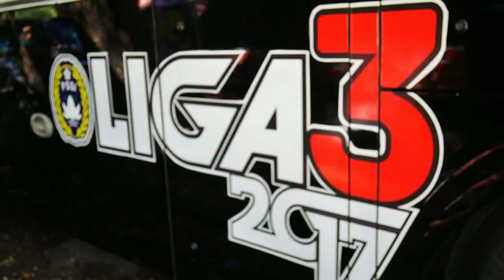Sidrap United Bagaimana Nasibmu Kini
Siapa sih yang tidak ingat dengan Sidrap United yang bermain di LIGA 3
jadi pembicaraan pecinta sepakbola indonesia dengan bus mewah miliknya yang lebih mewah dari bus milik tim liga 1 indonesia